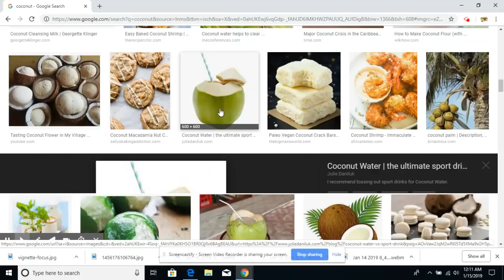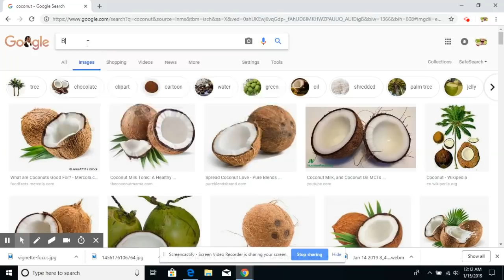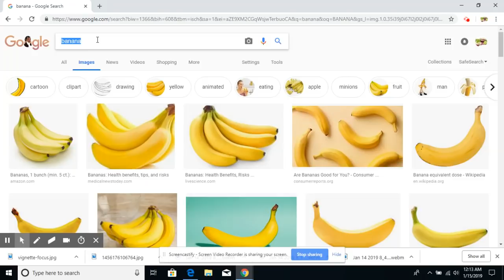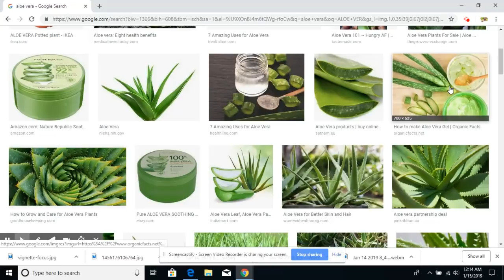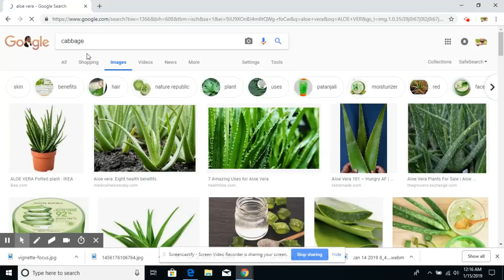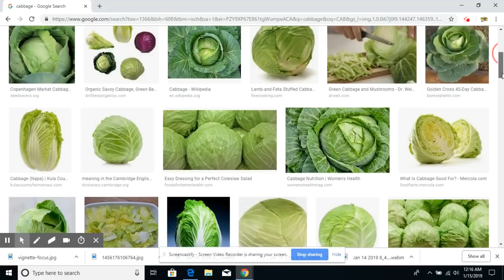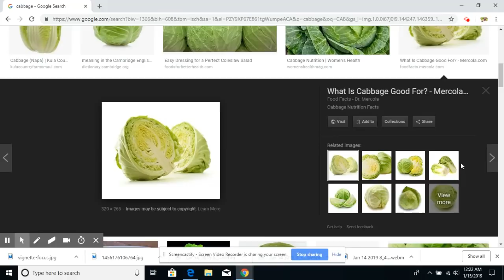REMED NATUREL POU ACID (ULCERE D'ESTOMAC)